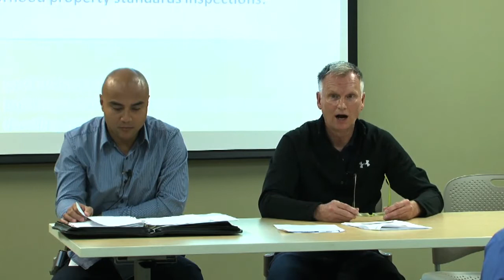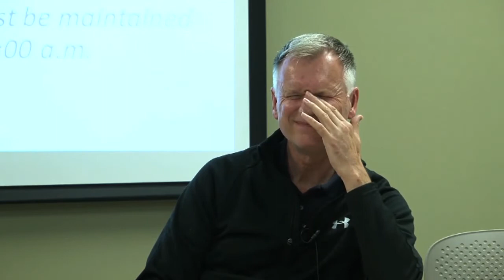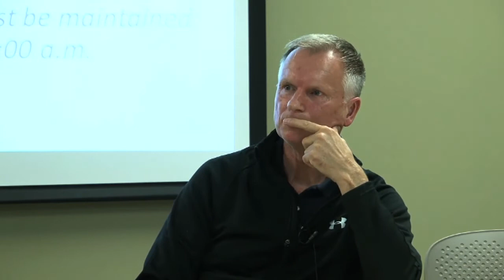Community By-law Enforcement services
Peter de Graaf  - Manager of By-law Enforcement & John Lorbis By-law Enforcement Officer
Winnipeg Rental Network hosted a Landlord Advantage Series Limiting Liabilities Workshop to provide information on By-laws services.